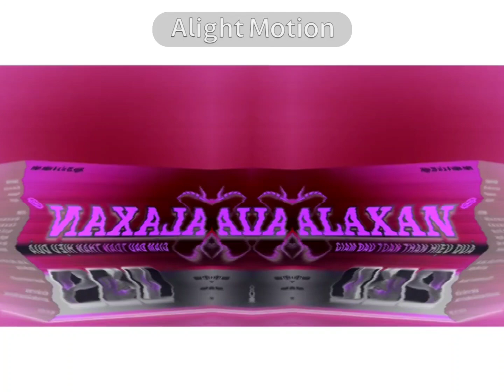Alaxan TVC football 30s N In G Major 577